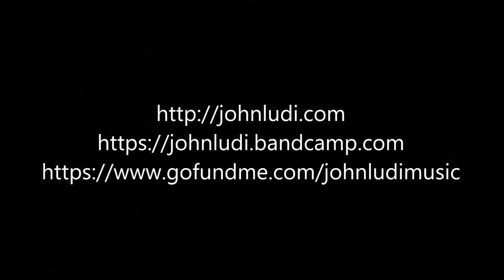John Ludi @ The Branding Iron Roadhouse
Just a couple songs from an open mic at this nifty little bar in Lime Ridge, WI.  Some slight distortion (from the mics on the phone being worked a bit too hard, I'm thinking.)